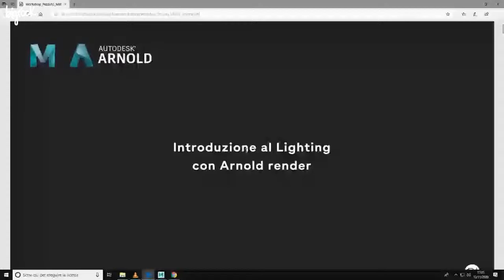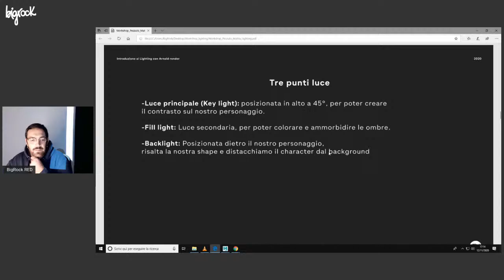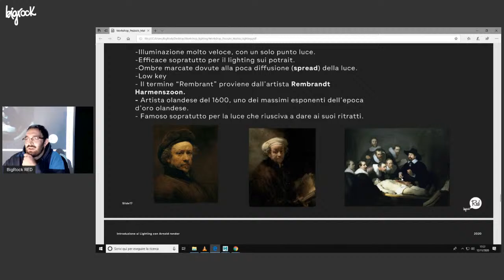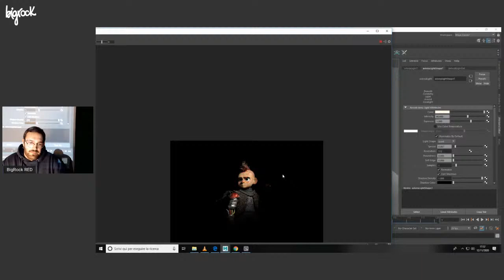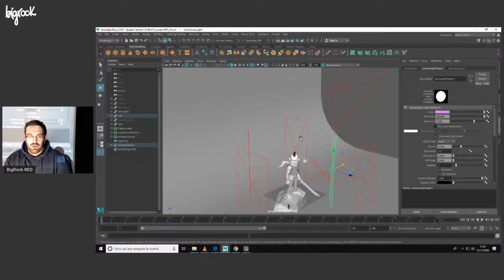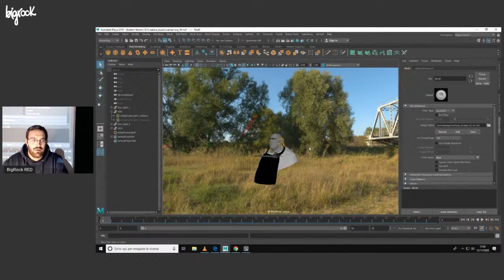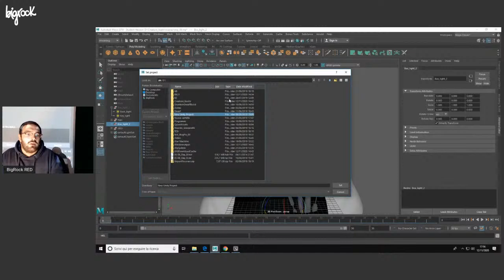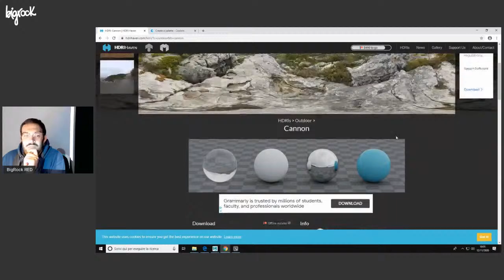RED Workshop - Lighting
Con Mattia Pezzuto (RED Master CG 30)
In questo workshop spiegherò l’importanza del lighting e del mood da scegliere per un character 3D, risaltando i volumi e la sua silhouette.
– Breve excursus storico sulla composizione di un’immagine e della luce (dalla pittura al cinema)
– La scelta del mood
– Esposizione di vari esempi di mood su un character
– Timelapse e spiegazione sulla gestione delle luci con il motore di rendering Arnold.

I RED sono un gruppo scelto tra i migliori del Master in Computer Grafica, Concept Art e Virtual Reality: un insieme di differenti talenti che si sono distinti durante i sei mesi di corso per capacità fuori dal comune e una spiccata attitudine al lavoro di gruppo.